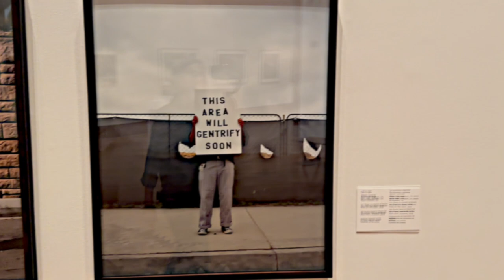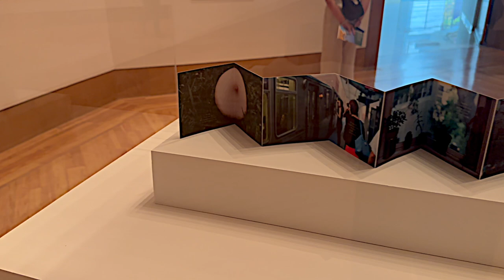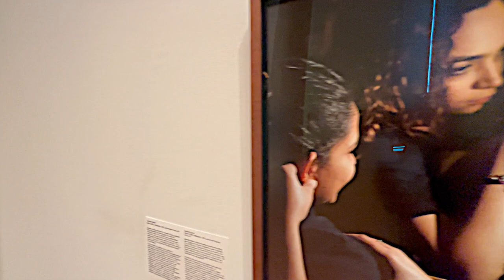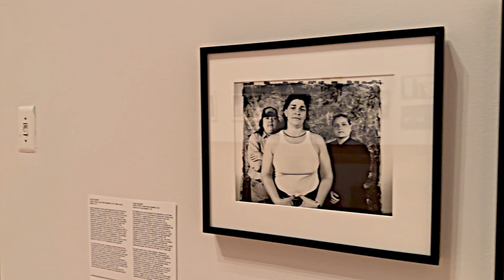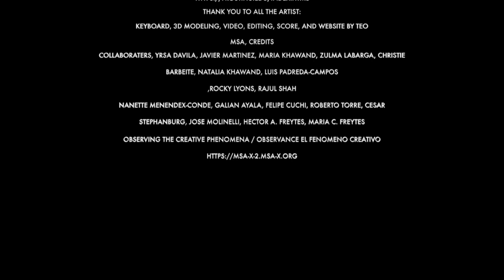You Belong Here Place, People, and Purpose in Latinx Photography,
Place, People, and Purpose in Latinx Photography
You Belong Here assembles work from established and emerging artists alike covering themes of political resistance, family and community, material culture, and the nuance of identity within the context of the United States.

Featured in this expansive exhibition are Reynaldo Rivera’s images of 1990s-era Los Angeles nightlife, Sofía Córdova’s film installation about labor and collectivity, and Bibs Moreno’s collaborative portraits of Gabriela Ruiz in her signature elaborate style.  From John M. Valadez to Tarrah Krajnak, these artists connect a lineage of photographers, each championing their communities through their own distinct and generative gazes. “Collectively, their images cast a greater net for the multiple ways of seeing Latinx people,” Pilar Tompkins Rivas notes of the photographers, “creating a visual archive whose edges are yet to be defined.”

This group exhibition celebrates the rich variety of practices by Latinx photographers across the United States. Curated by Pilar Tompkins Rivas, chief curator at the Lucas Museum of Narrative Art in Los Angeles, the exhibition extends from Tompkins Rivas’s work as guest editor of “Latinx,” the Winter 2021 issue of Aperture magazine.